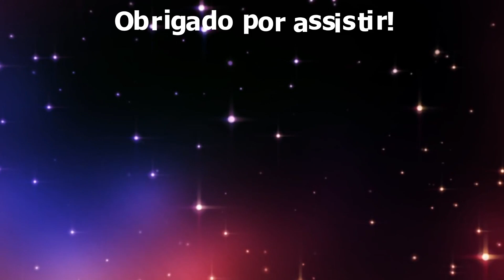GRÁVIDA DE UM VAMPIRO?! The Sims 4 #4